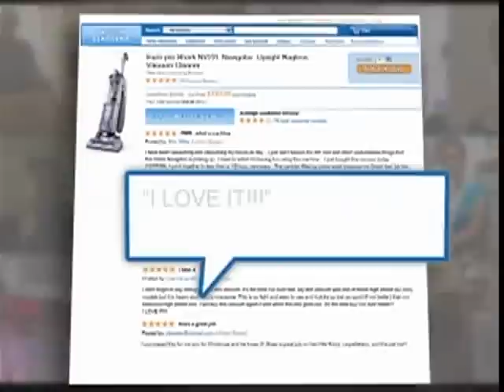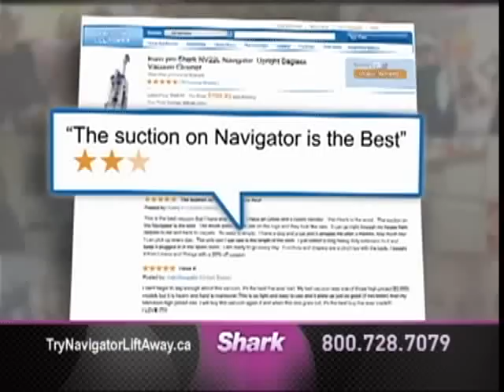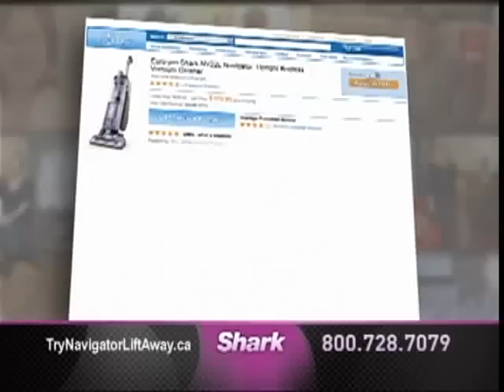Shark Navigator Lift Away